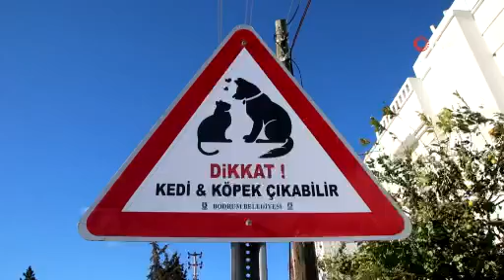Sokak hayvanları için tabelalar Bodrum’un dört bir yanına takıldı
Bodrum Belediyesi Zabıta Müdürlüğü tarafından sokak hayvanları için yollara uyarı levhası takıldı.